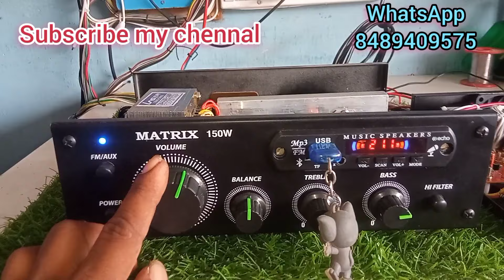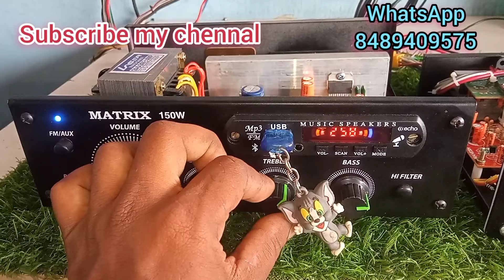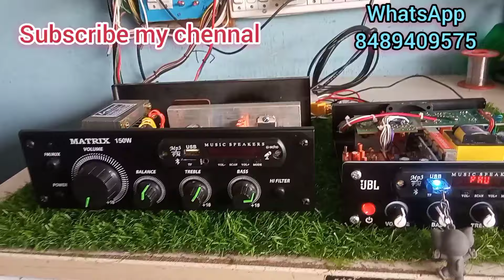kms 7265 extra triple & 2fit outer sub bass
sanjith audio
avalurpet
 tiruvannamalai
all audio amplifier available